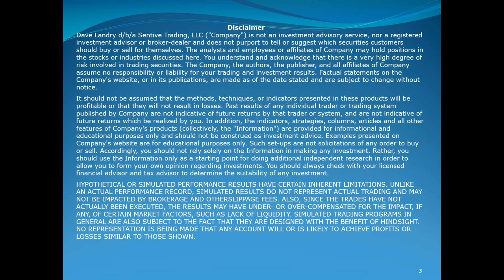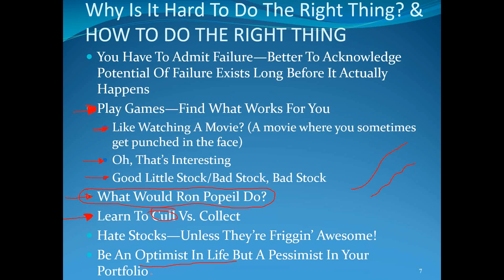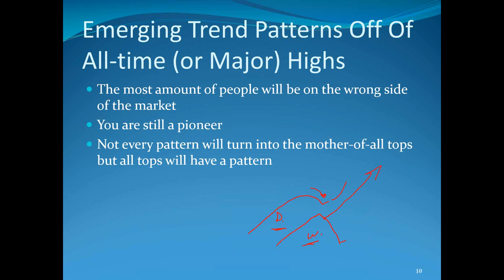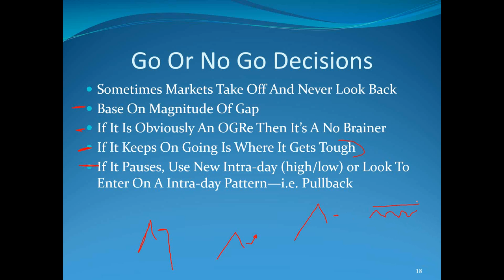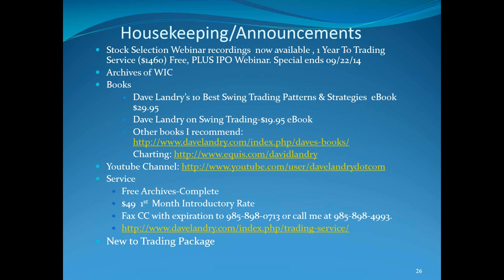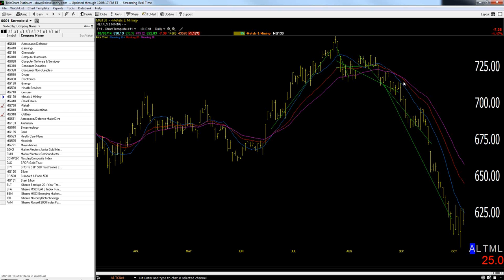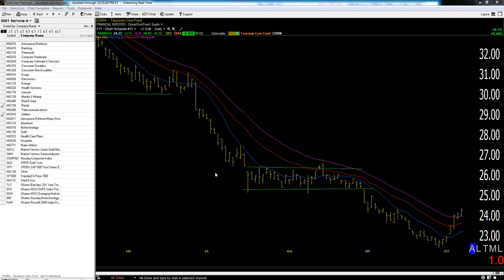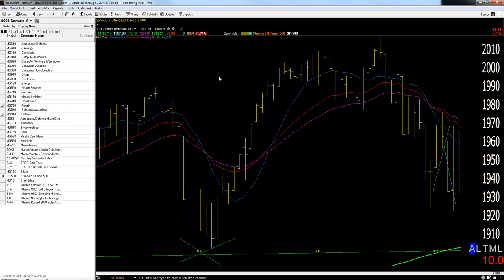Dave Landry's The Week In Charts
Dave gives you a weekly lesson, gives you his take on the rmarkets, answers your questions on trading, and analyzes your stock picks. Live shows are free and usually held on Thursdays at 11 Eastern.